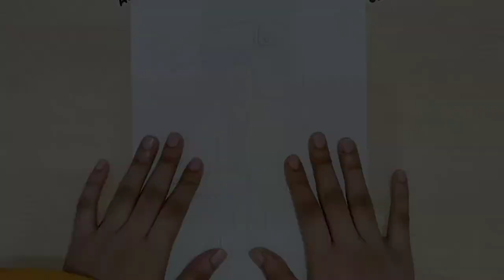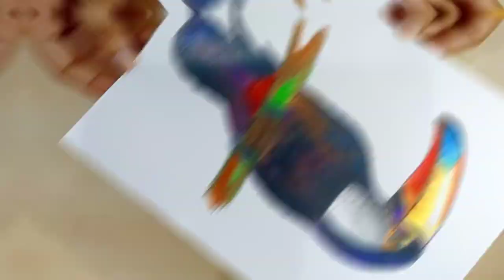How to draw Toucan | Toucan Bird Drawing | Easy bird drawing Pencil colour Drawing | Art Amour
Hey everyone!!🙂
Hope you all are doing well. In this video I have shared a very easy Toucan Bird Drawing. Hope you find it easy.

How to draw Toucan | Toucan Bird Drawing | Easy bird drawing Pencil colour Drawing

Spread love 💖